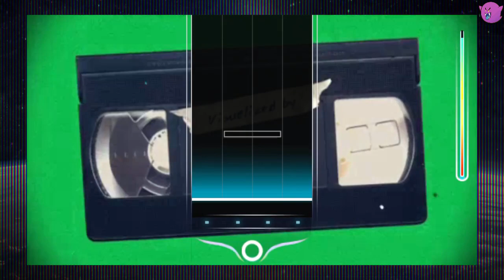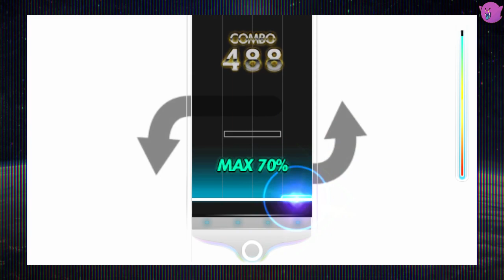DJMax Portable 3 - 4b/NM Part 1